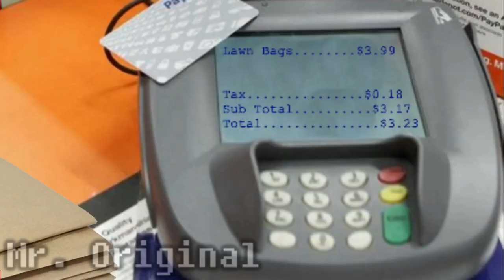Mr. Original Tries to Mow the Lawn (Collab Entry)